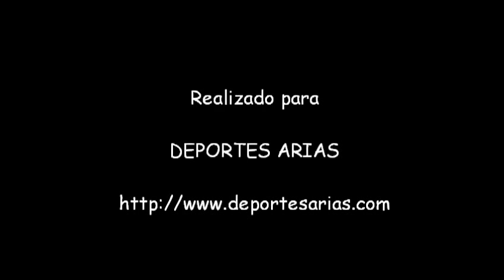Fusil Mares Viper Pro. Deportes Arias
Tono Rodriguez nos presenta al equipo Mares. Andrés nos presenta cualidades del nuevo fusil de Mares Viper Pro.